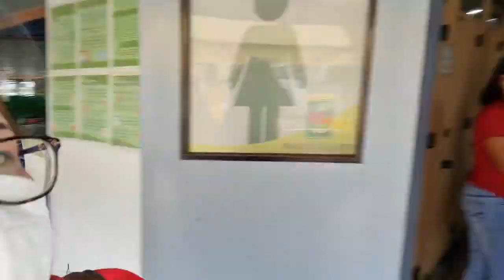ROADTRIP | HOLIDAY VACATION 2020 |OCC. MINDORO PART 2| by Marlex Journey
Hello everyone, please watch our travel going to Mindoro to accomplish our Year End Out Reach Program .